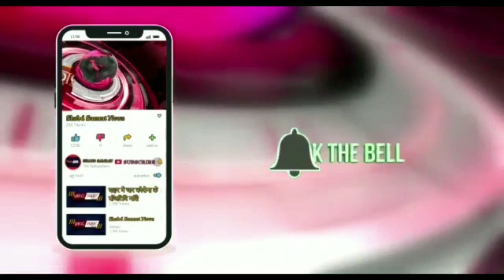D S GROUP के गणपति का आगमन धूमधाम से हुआ